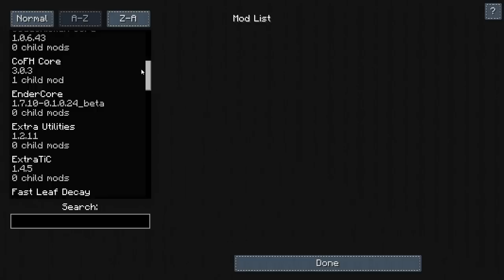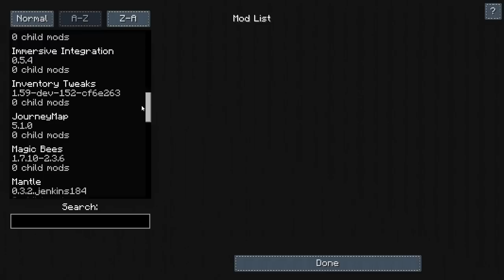Unser eigenes Modpack - Chigo's Essence of Nature #001 - Deutsch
► Musik Pool by Allyance Network

► Hier die Aktuelle Modliste:
AgriCraft
AppleCore
Baubles
Better Foliage
BiblioCraft - Bioms O'Plenty Addon - Forestry Addon
Bioms O'Plenty
Botania
Carpenter's Blocks
Chisel 2
ChocoCraft
CodeChickenCore
CoFH Core
Ender Core
Extra Utilities
ExtraTiC
fastcraft
FastLeafDecay
Forestry Version 3.6.11! Die 4.0 Version ist inkompatibel
FoxLib
GardenStuff
Hunger Overhaul
Iguanas Tinker Tweaks
Immersive Engineering
Immersive Intergration
Inventory Tweaks
JourneyMap
Magic Bees
Magical Crops
MalisisCore
MalisisDoors
Mantle
Mystcraft
NEI Addon
NEI Integration
Nether Ores
NotEnoughItems
OpenBlocks
OpenModsLib
Pam's Harvestcraft the Nether
Pam's Harvestcraft
Pam's Weee! Flowers
Progressive Automation
Steve's Carts 2
Storage Drawers - BoP Addon - Forestry Addon
Tails
The Spice of Life
TiC Tooltips
Tinkers Construct
Waila
Waila - Harvestability Addon
WAILA Plugins
Witchery
YALSM - Yet Another Lether Smelting Mod